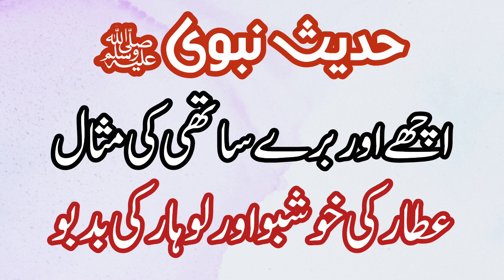Hadees Ke Mutabiq Acche Aur Bure Sathi Ki Example | Difference Between Good And Bad Friends | Hadith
Hadees Ke Mutabiq Acche Aur Bure Sathi Ki Example | Difference Between Good And Bad Friends | Urdu Hadith

About Channel

My Entertainment Factory YouTube Channel is providing educational and social guidance for people across the world. This channel covers a variety of topics ranging from the most profound islamic knowledge, spiritual knowledge, facts,quotes, hadees, dua, wazifa, waqia, hadith to current affairs in various languages, including English, Urdu, and other regional languages.

Major programs are focused on religious, ethical and social reformation of human character, religious & global education, health, economic reforms of individuals or organizations as per Shariah guidance. My Entertainment Factory also work for teaching Qur’an, Giving Dawah of Quran and Hadith, Hadees, Dua, Wazifa, Quotes on Jumma and Eid as well as a beautifull Naat channel.

Kalams recited in beautiful and heart touching voice of the Best Naat Khuwans of Pakistan are regularly uploaded here.

My Entertainment Factory is brought to you the knowledgallah videos and from this channel you can also gain so much knowledge.

Covered Topics

hadees ke mutabiq acche aur bure sathi ki example
difference between good and bad friends
urdu hadith
good and bad friends story
importance of good friends
advantage and disadvantage of friendship
bad friends and good friends
good friends vs bad friends
good and bad friend
good and bad friends
good friends and bad friends
good friends bad friends
advantages and disadvantages of friendship
good vs bad friends
examples of bad friends
bure sathi
bure sathi din aate rahenge
acche bure din sathi status video
acche bure din sathi status
acche bure din sathi ringtone
acche bure din sathi aate rahenge picture acche bure din sathi aate rahenge short video, acche bure din sathi tera
acche bure din sathi aate nahi
acche bure din sathi aate rahenge whatsapp
acche bure din sathi kabhi aate rahenge good and bad leadership examples example of good manners
hadees sharif
hadees
short hadees
hadith
hadith
daily haditj
hadith of the day
short hadith
hadees sharif
hadees shareef
hadees sharif
hadees shareef
beautiful things
things to do
hazrat muhammad
hazrat muhammad hadees
hazrat muhammad hadith
hadees nabvi
hadith in urdu
hadiths
HashTags